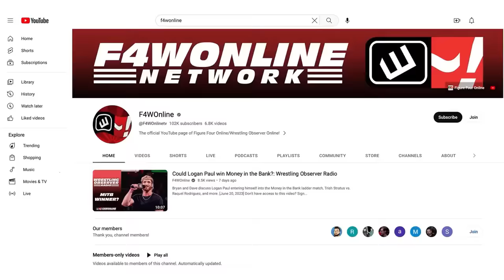It truly was hell for Drew McIntyre and CM Punk | WWE Bad Blood | Wrestling Observer Radio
Dave Meltzer and Bryan Alvarez discuss the Kevin Owens turn that took place on social media, then recap the first two matches from WWE Bad Blood.